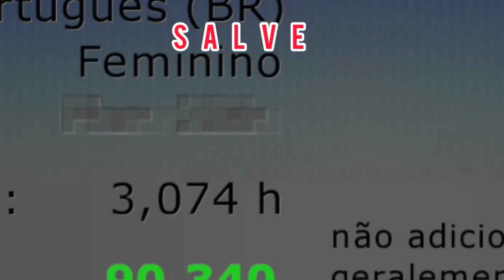TOP 4 músicas pra tocar nos INSTRUMENTOS .COMO TOCAR OS INSTRUMENTOS graal online classic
parte 2 em breve